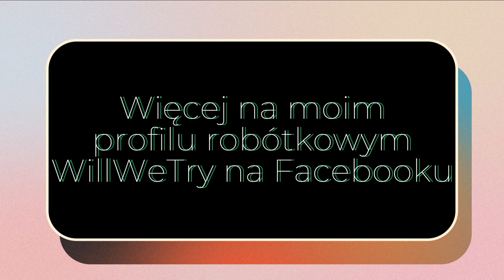Przytulanki na piżamki. Test włóczki.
W filmie pokazuję jak  testowałam  włóczkę Alize Puff do robienia ciałka przytulanki